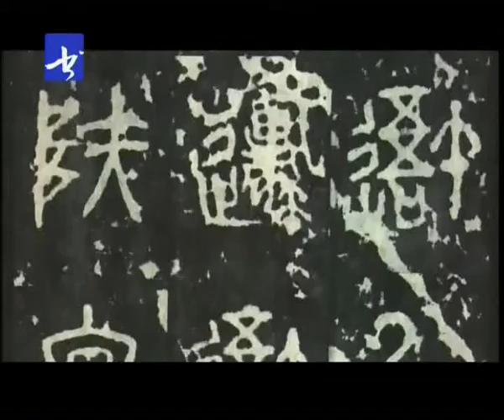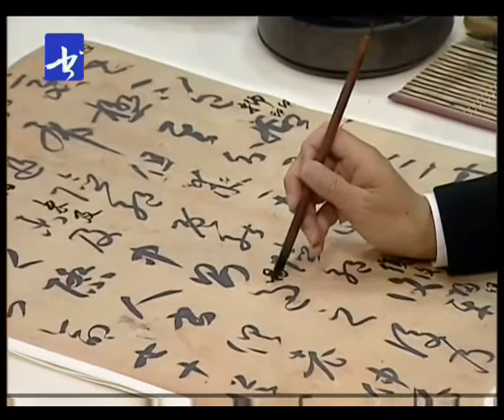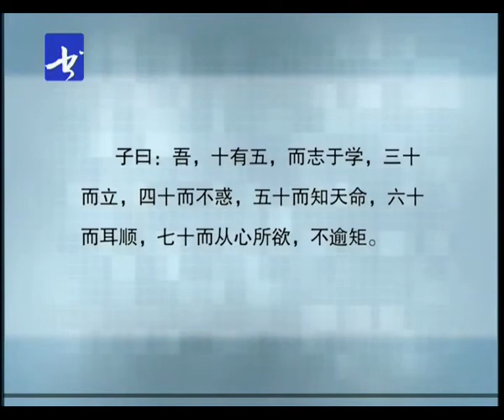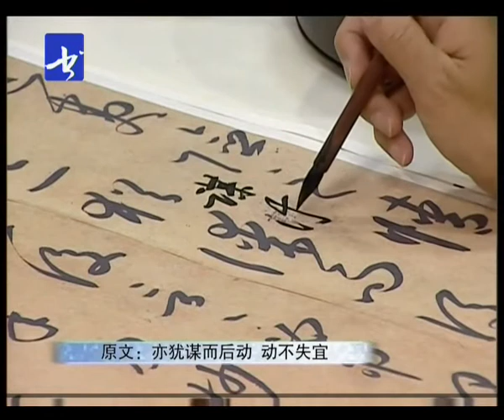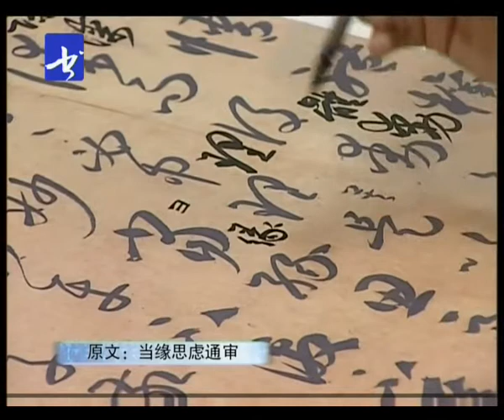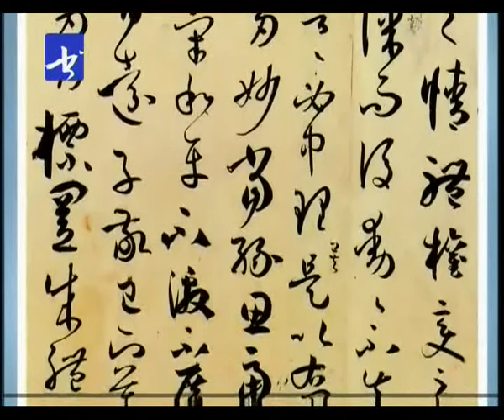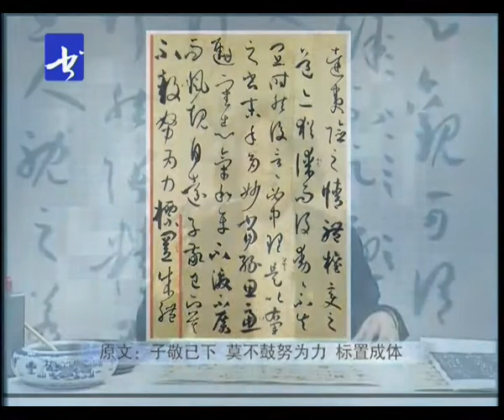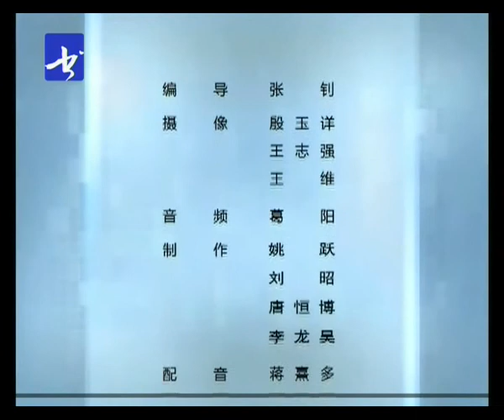中國書法Chinese Calligraphy - Chinese Classical Calligraphy Copybook Shu Pu By Sun Guoting 孙过庭【书谱】解析 24